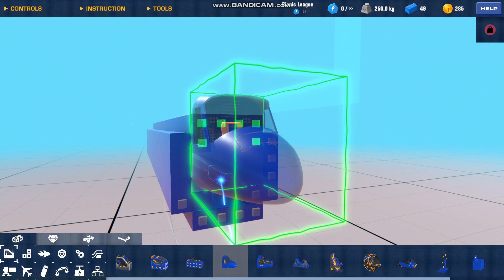Making a plane then flying it (time lapse) - Trailmakers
this is me making a plane in trailmakers then I fly it for a minute with a time lapse